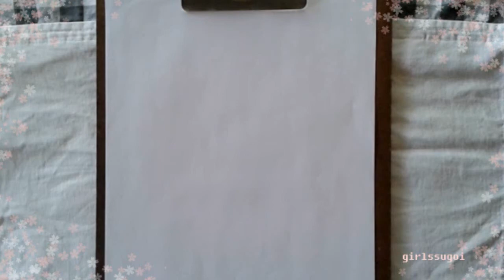[Tutorial] How to draw- Sakura's Eyes ☆ Sakura Card Captors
♦ How to draw- Sakura's Eyes ☆ Sakura Card Captors

[English]

Hi everyone-nyan~~ Yasmin desu!
This time, I wanna teach you how to draw the Sakura's Eyes, character from anime Sakura Card Captors!
I'm not professional, but I hope that my tutorial can be helpful :)

Sorry if I wrote something wrong in the subtitles. =/

♫ Songs:
1- Catch you Catch me (Sakura Card Captors Op)
2- Pangya - Winter Ride
3- Blue Sky (from anime No Game No Life)

[Português]

Dessa vez, eu quero ensina-los a como desenhar os olhos da personagem Sakura do animê Sakura Card Captors!
Eu não sou profissional, mas espero que o meu tutorial seja útil :)

♫ Músicas:
1- Catch you Catch me (Sakura Card Captors Op)
2- Pangya - Winter Ride
3- Blue Sky (do anime No Game No Life)